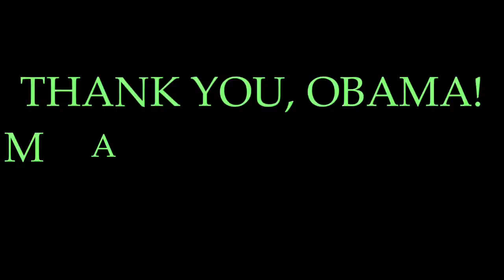BHO CLASSICS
Some of the classic, but lesser known untrue statements from Barack Hussein Obama II